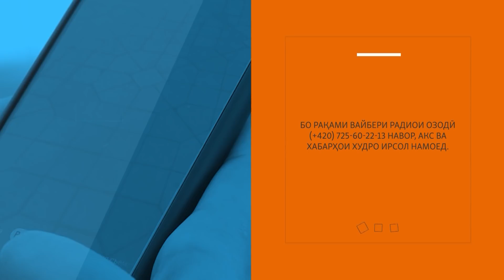Навиди бомдодии 4-уми майи соли 2020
Навиди бомдодии 4-уми майи соли 2020. Тафсилот ин ҷост